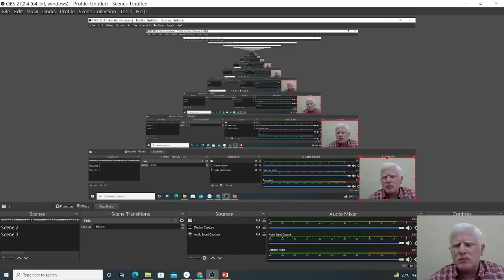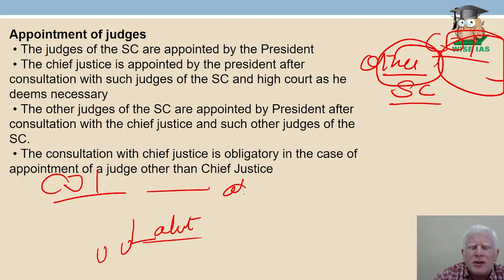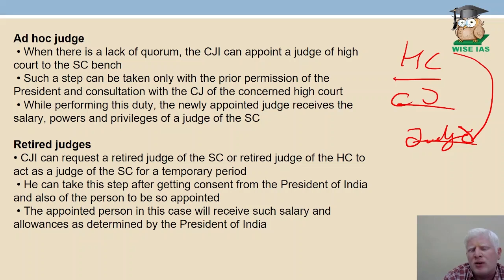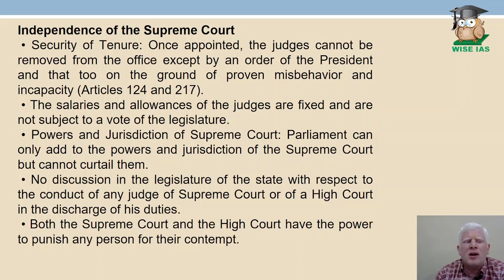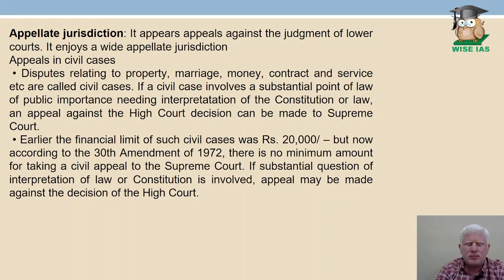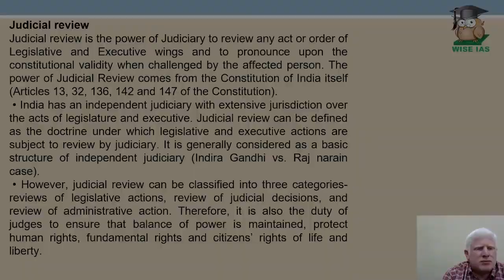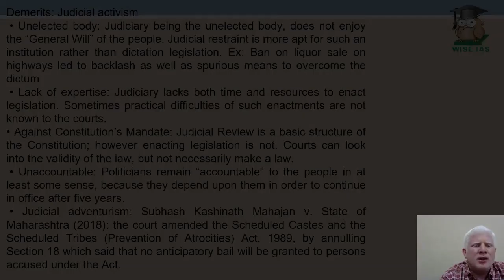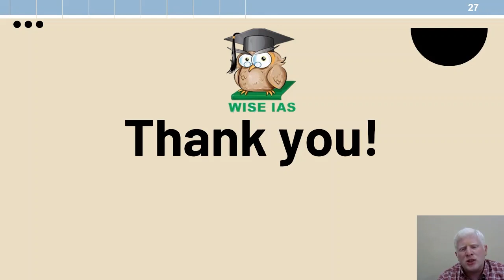Lecture 16 Supreme Court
"India's Apex Judiciary: Supreme Court Unveiled" navigates the country's highest judicial body. The Supreme Court, based in New Delhi, ensures judicial review, interprets the Constitution, and safeguards fundamental rights. It handles civil, criminal, and constitutional matters, comprising a Chief Justice and other justices. Explore its appellate and advisory jurisdiction, shaping legal precedents and resolving disputes. Delve into landmark cases that shaped India's legal landscape. Through visuals and concise explanations, unravel the essence of the Supreme Court's role as the guardian of justice and the cornerstone of India's constitutional governance.

Wise IAS - General Studies
Welcome to Wise IAS - General Studies, your go-to destination for comprehensive and insightful content on General Studies for the IAS examination.

Our mission is to empower and guide aspiring civil servants on their journey towards success. Whether you're a seasoned aspirant or just starting your IAS preparation, you'll find valuable resources and expert guidance here.

📚 In-depth video lectures on a wide range of GS subjects, including History, Geography, Polity, Economics, and more.
🧠 Strategic tips and techniques to crack the IAS examination.
🌐 Current affairs analysis to keep you updated with the latest events and issues.
📝 Model answers and essay writing tips.
💡 Insights from successful IAS officers and exam toppers.
🗂 Study materials, notes, and recommended books.
🎯 Mock tests and practice questions to assess your progress.

💬 Engage in the comments section and share your thoughts and questions.

Thank you for choosing Wise IAS - General Studies as your IAS General Studies resource. We're here to support you every step of the way as you prepare for this prestigious examination. Let's make your IAS dreams a reality!